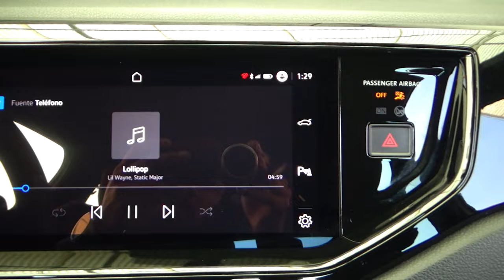Volkswagen / Nivus / 2023 - 24447